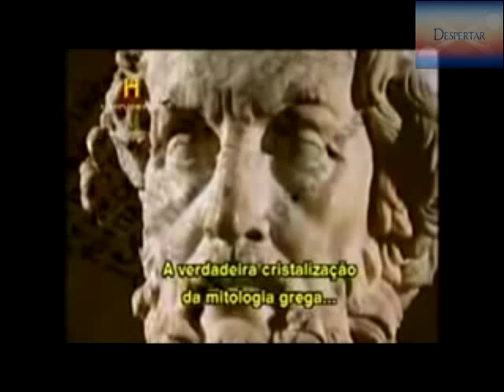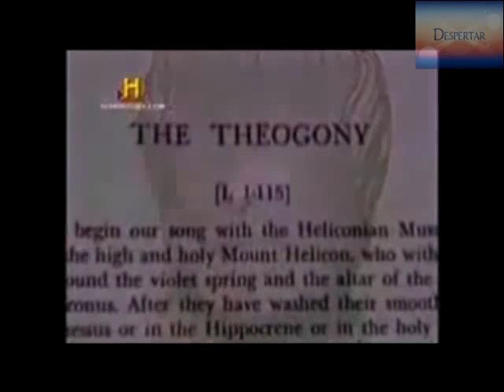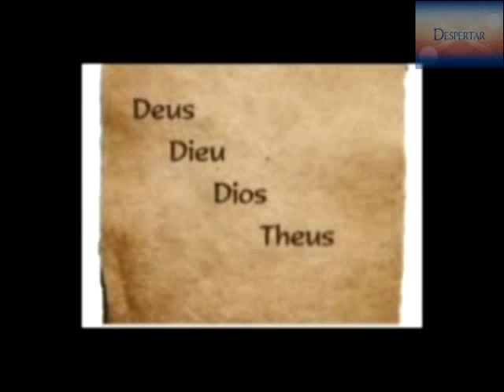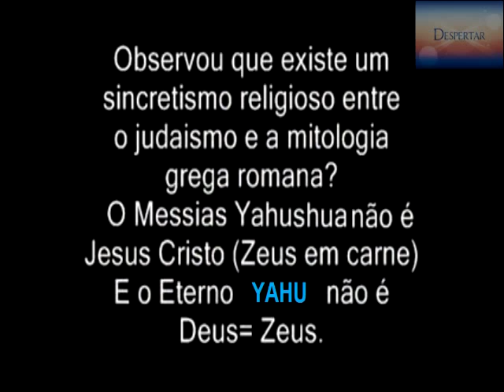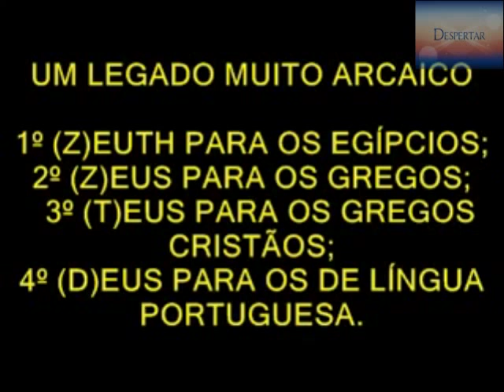A Origem de Deus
A Origem do nome de Deus, afirmando varios documentais.